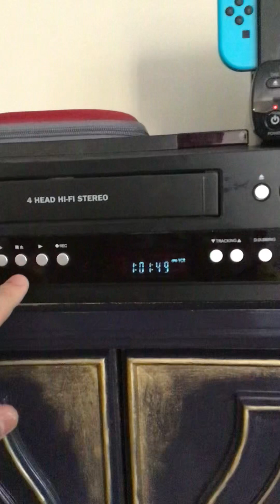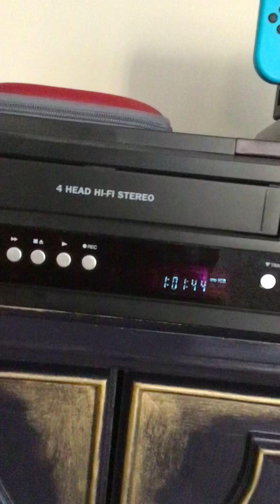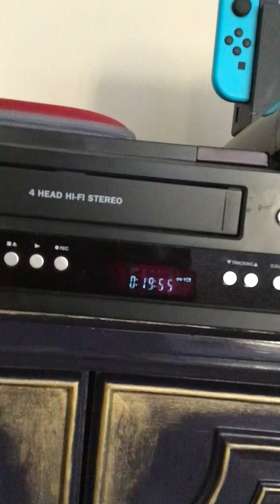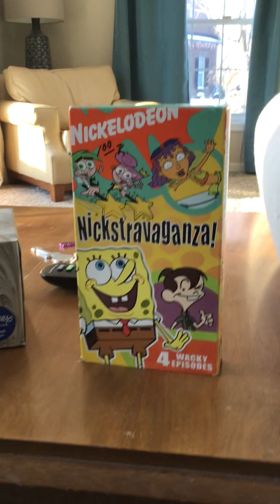Closing To Nickelodeon Nickstravaganza! 2003 VHS